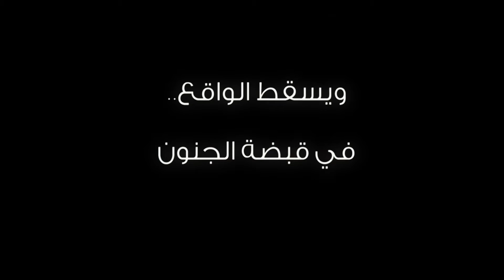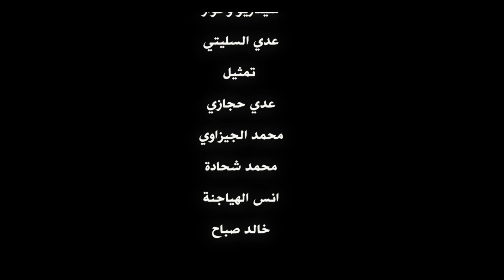I WANT TO WORK! اريد ان اعمل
This film portrays the emotional turmoil of being unemployed in a humorous manner. This film explores the emotions of a man who desparately wants a job but has fallen into despair.

هذا الفيلم يصور الاضطراب العاطفي من العاطلين عن العمل بطريقة فكاهية. هذا الفيلم يستكشف مشاعر رجل الذي يريد ماسة إلى العمل، لكنه انخفض إلى اليأس.